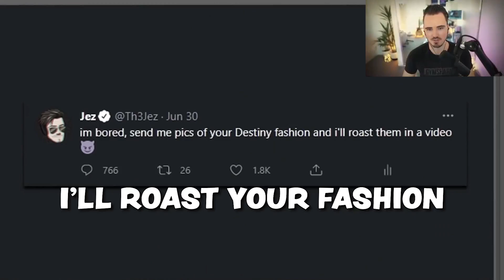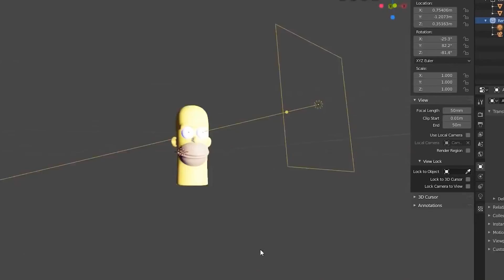Destiny Moments that'll make you LAUGH (probably)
Destiny moments that will make you laugh curtesy of my editor Olive.

Destiny Moments That Will Make You Laugh